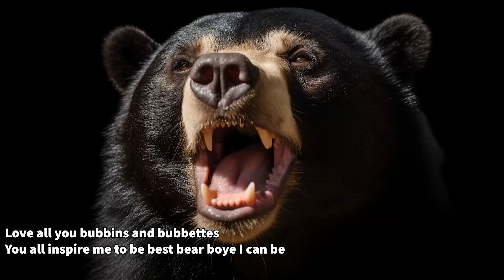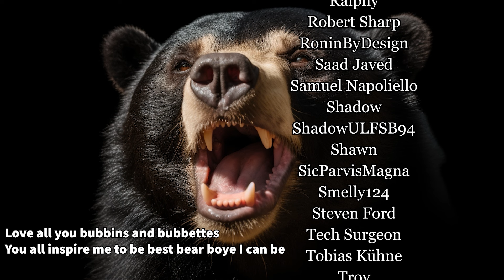Diablo 2 Shield Collection